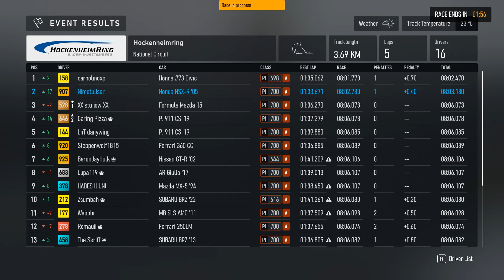Best JDM LEGENDS in A-Class Open Lobbies | Forza Motorsport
The best JDM legends in A-Class Online racing. These cars deserve respect and attention!

- Played on Keyboard
- Manual Gearbox
- Assists OFF
- Online Races A-Class

Timeline:
0:00 - Honda NSX-R '05
8:20 - Toyota Supra RZ '98
11:35 - Mazda RX-7 Spirit R '02
20:18 - Nissan Skyline GT-R V-Spec '02